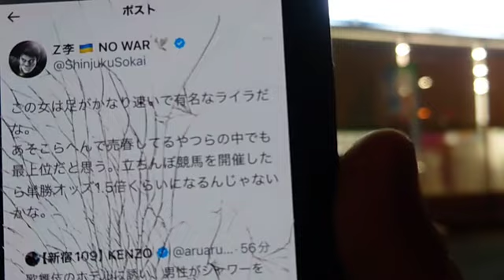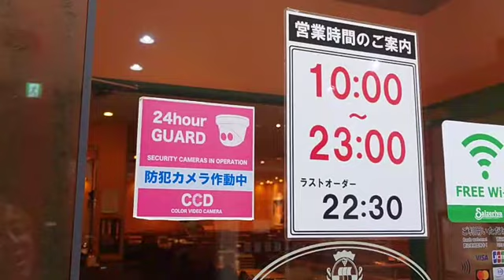【緊急】ライラ逮捕？ 部長山田